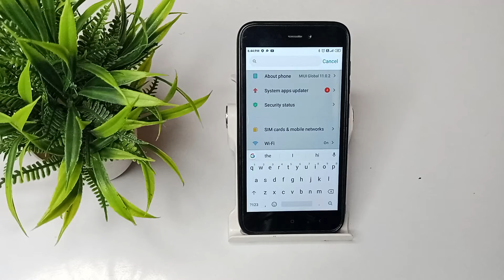how to fix hotspot problem in Redmi 5A mobile, hotspot problem settings